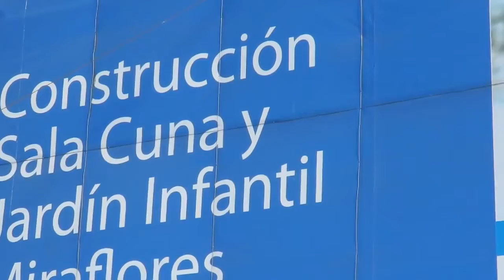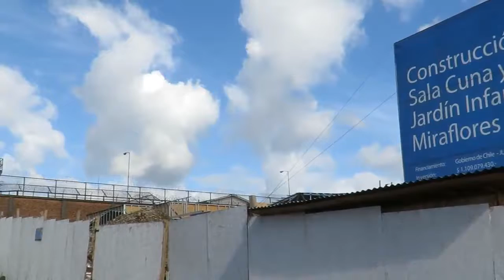tvcanal5.cl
Canal de televisión online y diario electrónico independiente con identidad propia que promociona la difusión de una programación social, cultural y artística. Que trata diferentes conceptos alternativos de televisión y prensa. Incluyendo los más diversos lenguajes audiovisuales. De manera de contribuir y satisfacer las necesidades de la información de forma de generar un enfoque diferente colocando en perspectiva todos los ángulos de la noticia, para que usted, pueda tomar su propia opinión de acuerdo a su punto de vista. En este sentido. “tvcanal5.cl” Solo es, el eslabón de comunicación para difundir una información autentica, veraz, pluralista y siempre oportuna a nuestra audiencia.